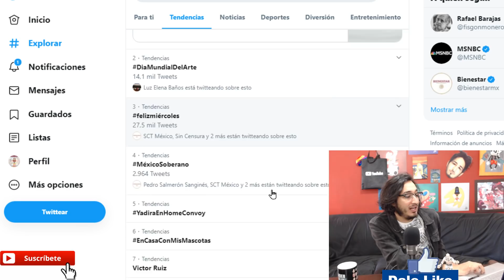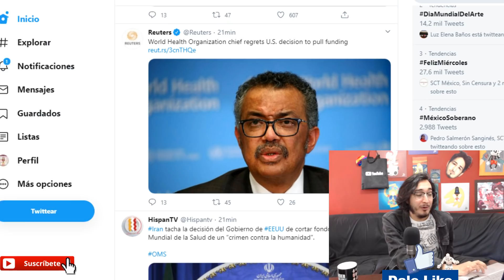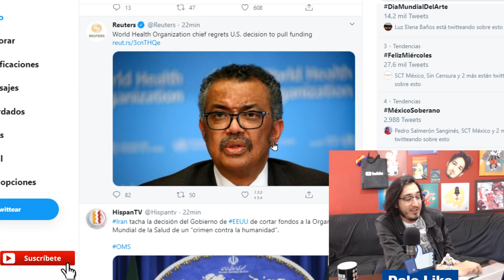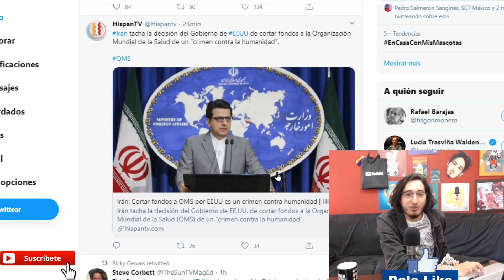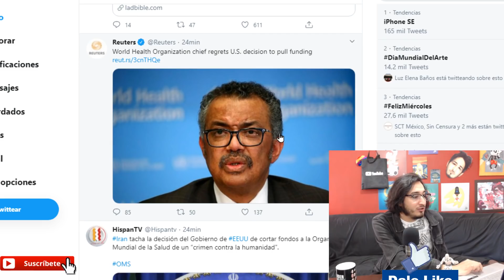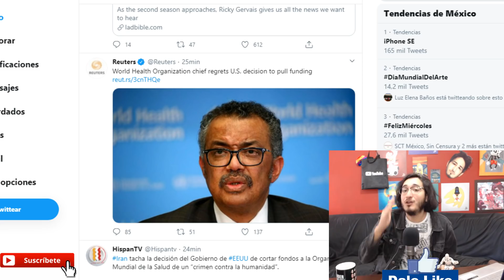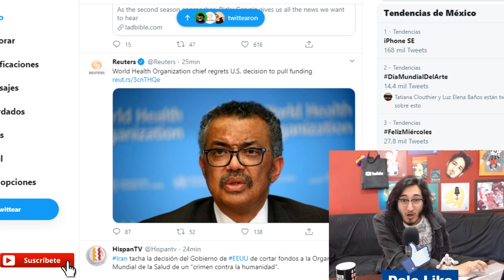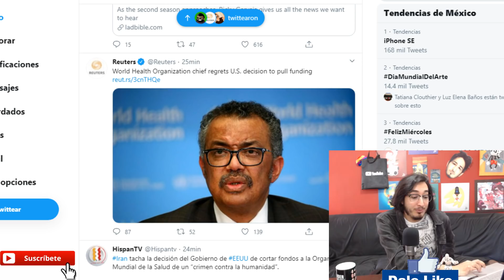Donald Trump se K-GA en la OMS y los BOTS DESCANSARON hoy en Twitter Mexico